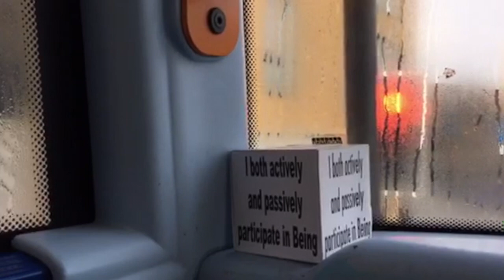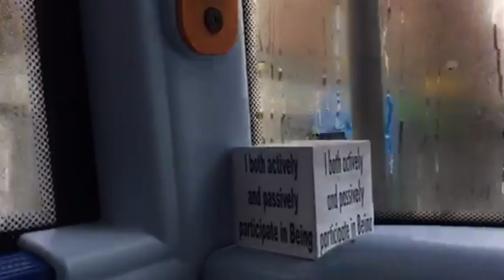The Fairy Man : 77 DAYS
RED SHELLEY